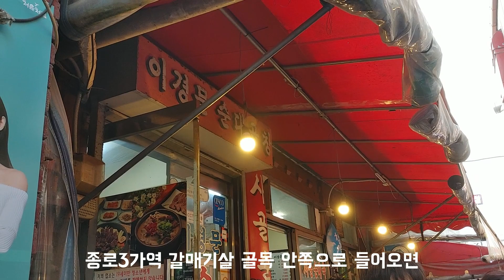집나간 입맛도 살아돌아오는 집! 곱창전골 한번 잡솨봐~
종로3가역 갈매기살 골목 순대곱창전골 맛집

- 이경문순대곱창
- 서울 종로구 돈의동 11-1
- 11:30 ~ 22:30  일요일 휴무